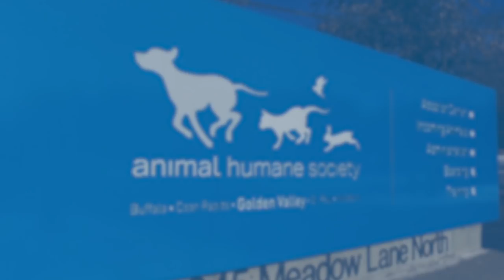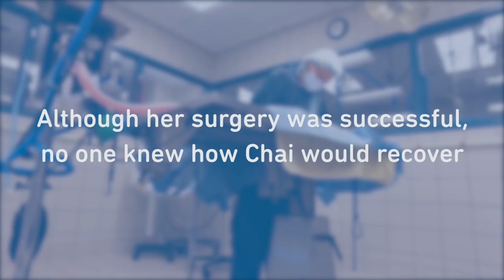Pet Dish TV - Chai the courageous cat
On this week’s episode of Pet Dish TV, we meet a courageous cat named Chai who isn’t letting anything get her down.

Each year, Animal Humane Society takes in about 23,000 animals. Each one needs something a little different. Chai came to AHS during an exceptional cold snap, and the extreme winter exposure proved to be almost too much. Fortunately our team of animal experts was ready and able to help.

It’s because of you and your support that animals like Chai get a second chance. To find out how you can continue helping animals in need, visit our

Pet Dish TV takes you behind the scenes to share some of the latest and greatest stories at Animal Humane Society.

Every year Animal Humane Society cares for more than 23,000 animals in need and helps thousands more through programs for people and pets. As one of the nation's leading animal welfare organizations, AHS is transforming the way shelters care for animals and engage their communities. From innovative medical and behavior programs to investments in outreach and advocacy, we’re advancing animal welfare and creating a more humane world for animals everywhere.